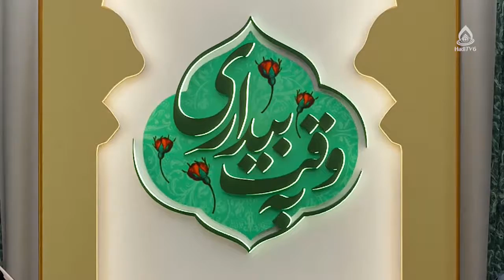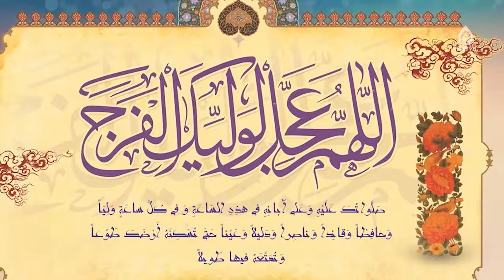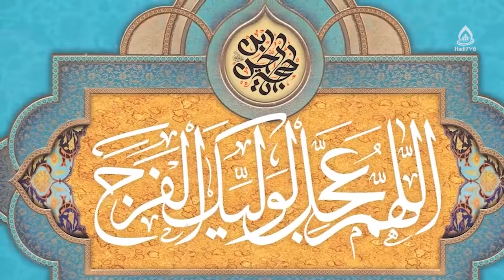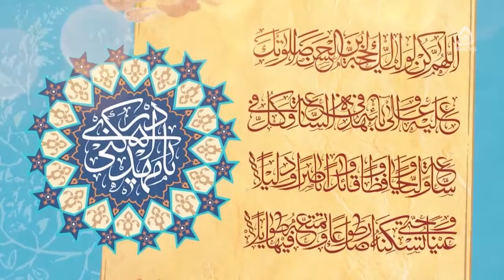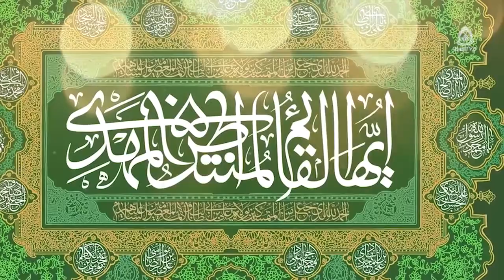انفاق؛ راهی برای مبارزه با فقر، استاد فصیحی غزنوی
کارشناس: حجت الاسلام والمسلمین فصیحی غزنوی
موضوع: راهکار های اسلام برای فقرزدایی
مجری: سید علی نعمتی